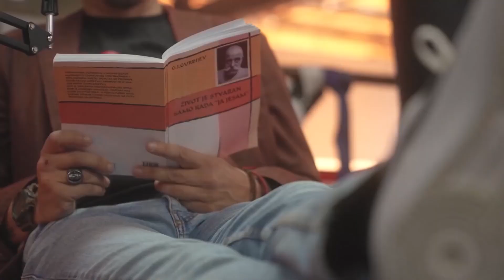ŽELJKO REBRAČA I OGNJEN CVJETIČANIN - "Dani slave, dani mira i nove pobede. " Radin & Ronin Podcast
Novi Radin & Ronin Podcast
GOSTI
Željko Rebrača: Naš proslavljeno košarkaš
Ognjen Cvjetičanin: Gradski sekretar za sport